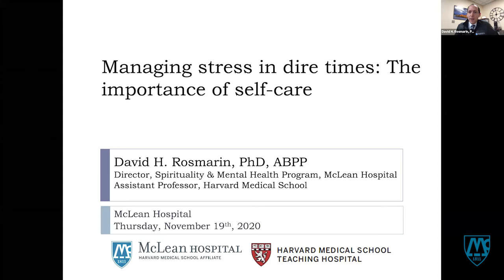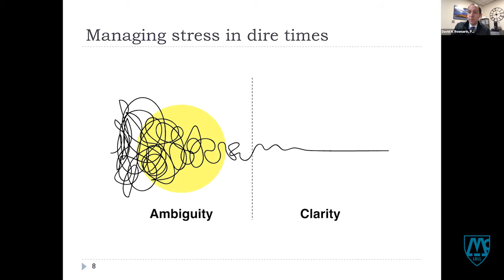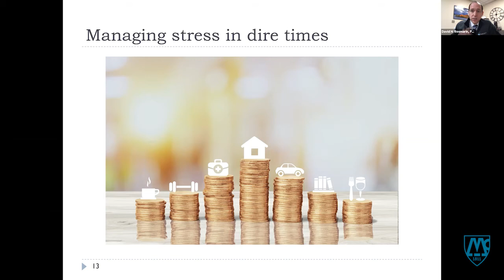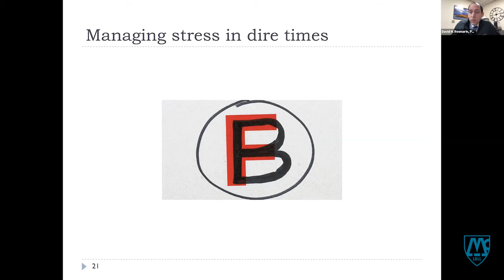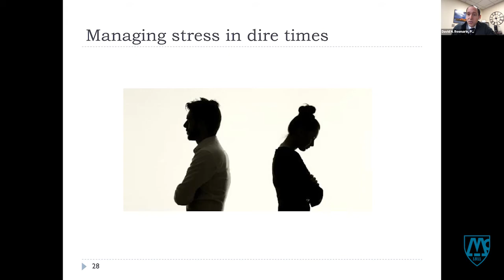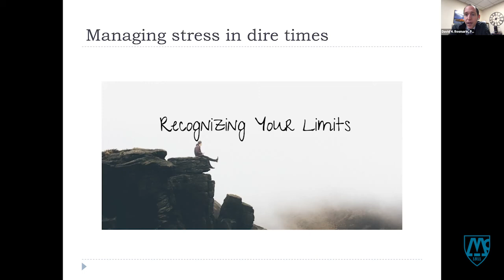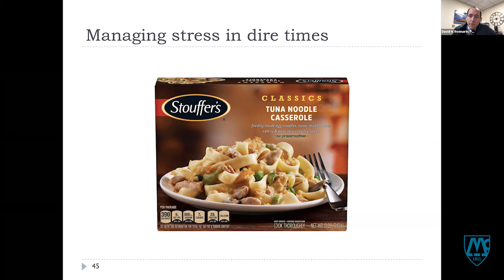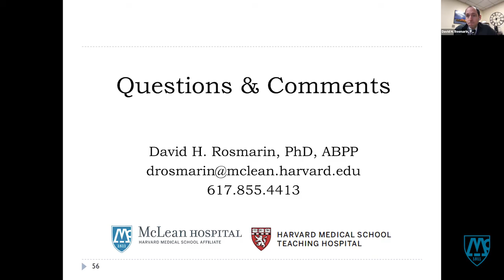Strategies to Handle Day-to-Day Stress at Work and at Home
On a good day, managing stress is like using a fire extinguisher—easy to put out small fires. During tense times, it may feel like your house is burning down and you’ve been handed a single water balloon. On top of that, caring for others—whether at home, work, or both—can put your own well-being at the bottom of the to-do list. The result: feeling burned out, hopeless, stressed, anxious, or worse. How do we handle our day-to-day stressors and additional causes of concern—and also take care of ourselves?